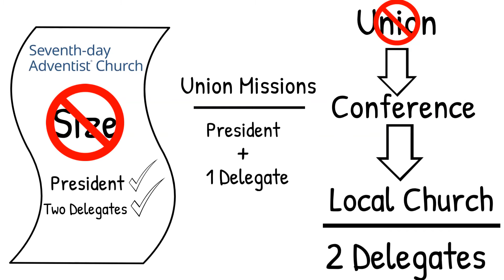Delegates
Who gets to vote at GC Session? The Scratch News explores the differences between Regular Delegates and Delegates at large and how they obtain their positions.